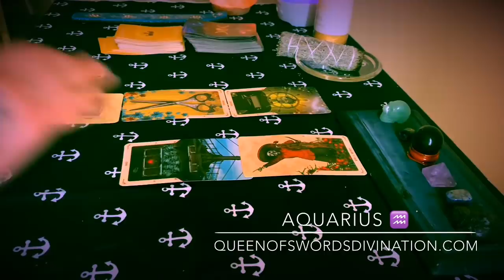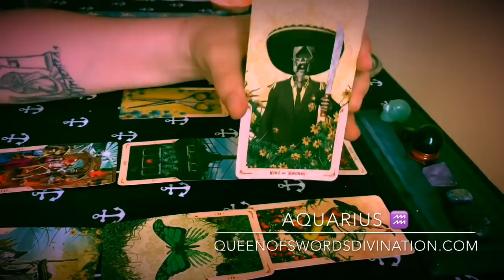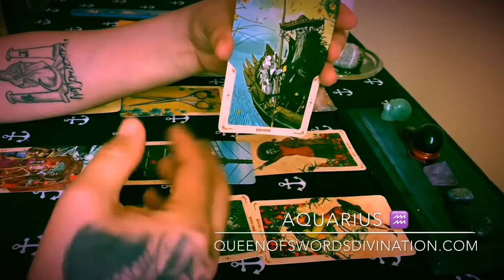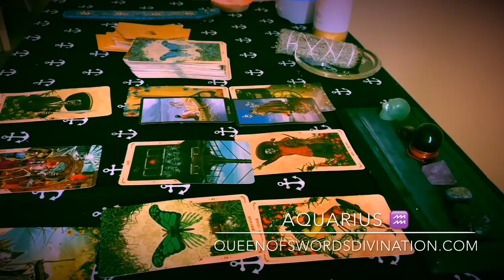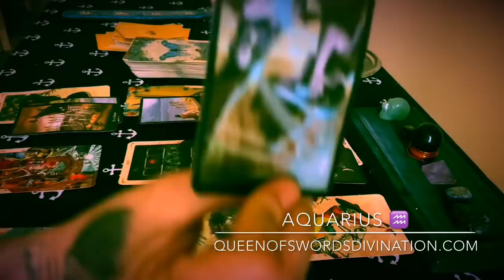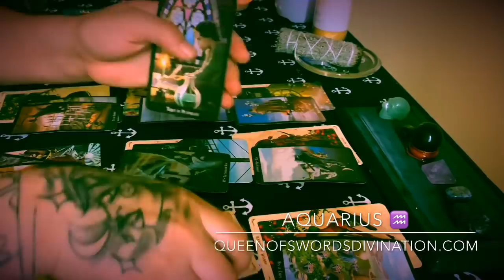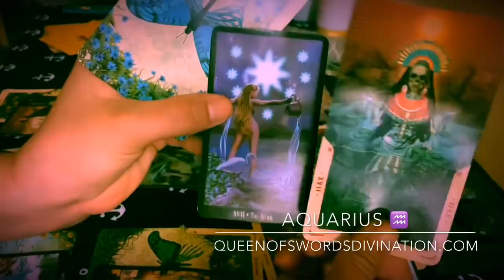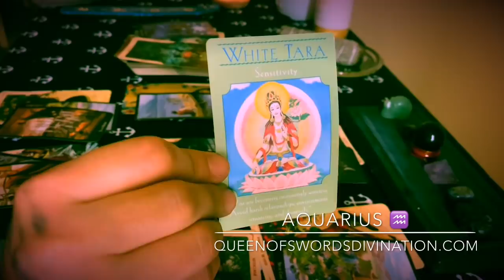Aquarius ♒️ Someone in the shadows thinks of you as " home" April 2019